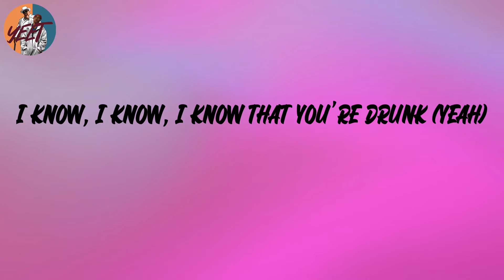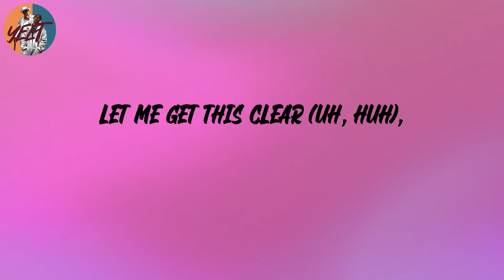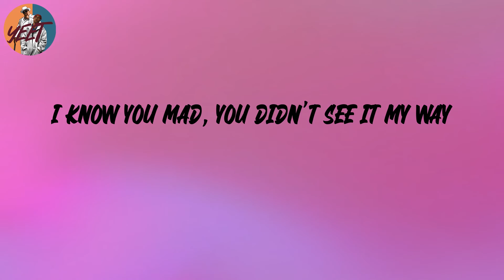Don Toliver - No Idea (Lyrics)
Lyrics:
Uber ride to my house,
called a taxi (Uber ride to my house, yeah)
Call me to your crib
and I'm sliding (call me to your crib and I'm)
Let me get this clear (uh, huh),
'cause I had no idea (yeah)
I mean naughtier (naughtier)
I mean all year (aw yeah)
let me get that introduction
you weren't gon' tell me nothing
You couldn't keep my love,
you too exciting (couldn't keep my love, yeah)
You want a paper plane,
I don't mind (want a paper plane, yeah)
You wonder why your girl,
always smiling (wonder why your girl, yeah)